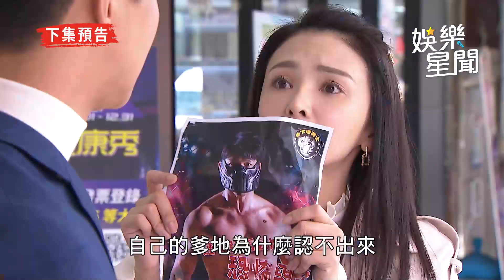天之驕女／疑母親死因YUKI遇害 健司再下殺手？｜娛樂星世界